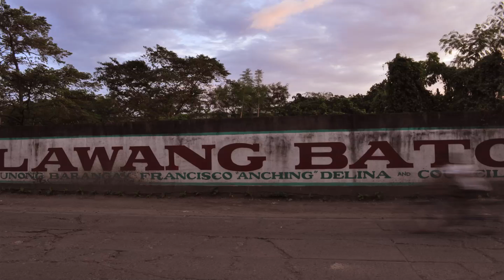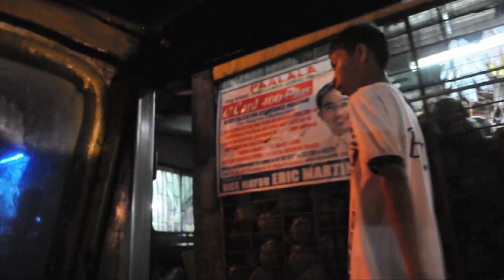Lawang Bato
Valenzuela City, Phillippines.  go Green. Don't accept our oil dependant status.  Just don't think twice about loving me.